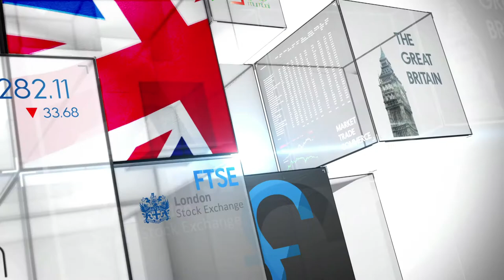Sir Leszek Borysiewicz, Vice Chancellor, University of Cambridge